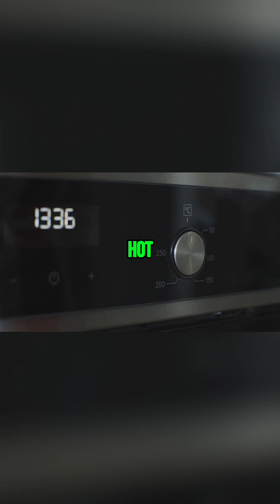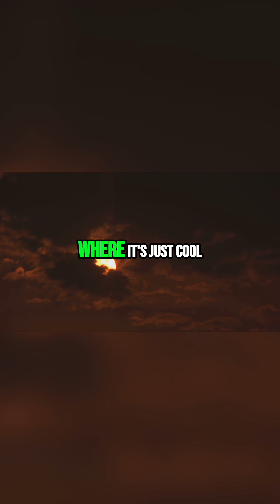WASP-76b: The Planet Where It Rains Molten Iron!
Planet WASP-76b has scientists questioning reality. With scorching temps reaching 4,300°F, iron evaporates into gas, then travels to the dark side, cooling into molten iron rain. As one scientist said, "One could say that this planet gets rainy in the evening except it rains iron."